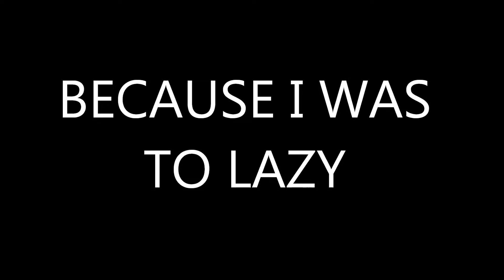Not Your Typical DMAN Video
I have been busy so I just got all these old videos on my phone and put them together most of them is us drunk so its pretty funny!